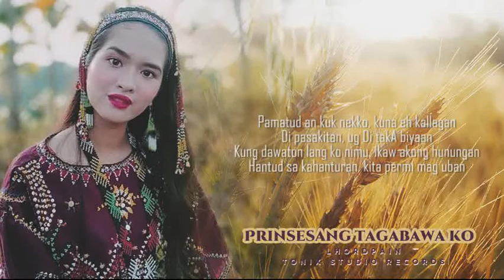Prinsesang Tagabawa Ko - Lhordpain ( lyrics video )